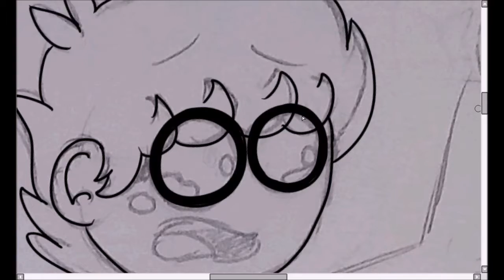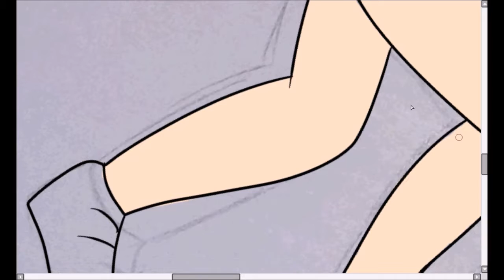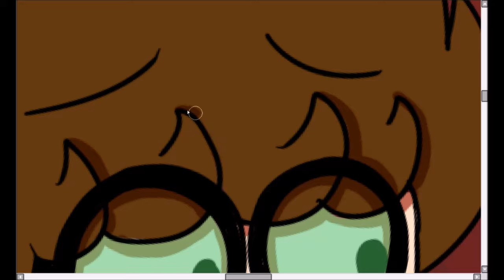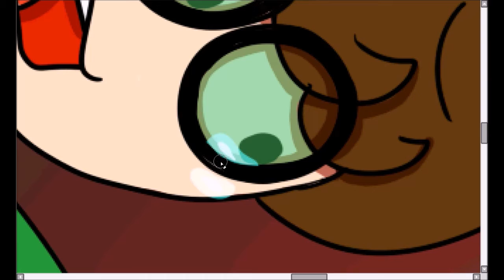A sad fate that shall be saved | A Robin speedpaint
Wanna commission? Well you can have one!
Commissions: (All are shaded)
Headshot: $3.00
Full body: $5.00
Additional characters: +$1.00